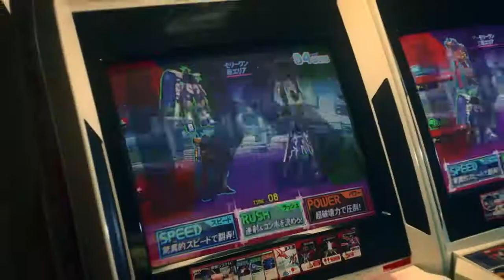Mobile Suit Gundam EXTREME VS Maxi Boost ON - Comercial de TV